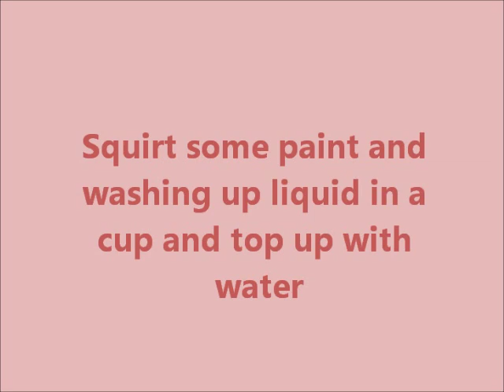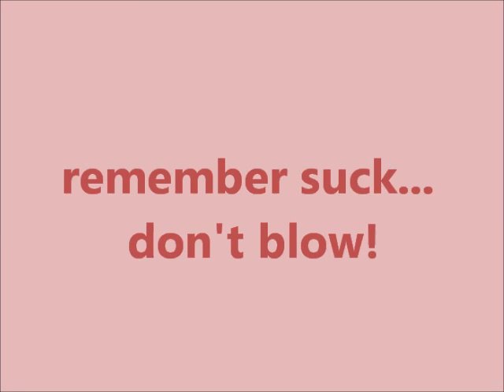Blow Bubble Painting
Crafty kids family fun !